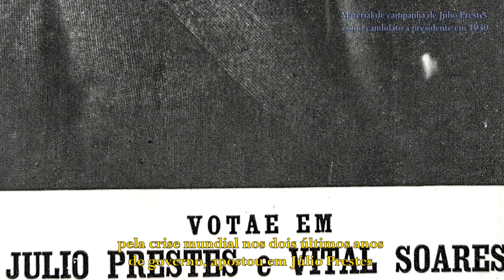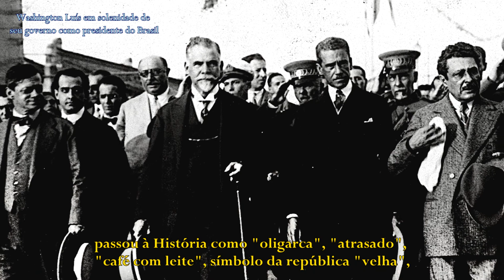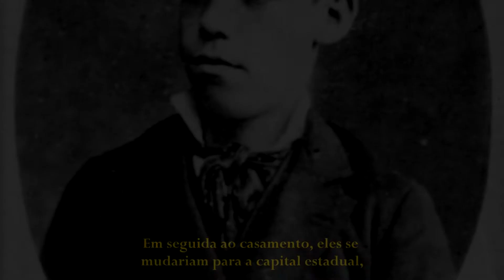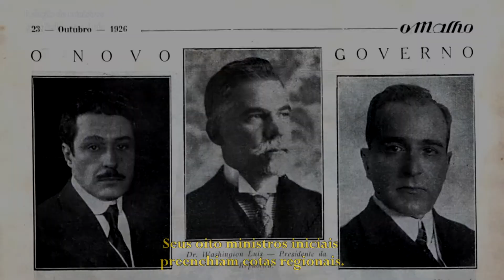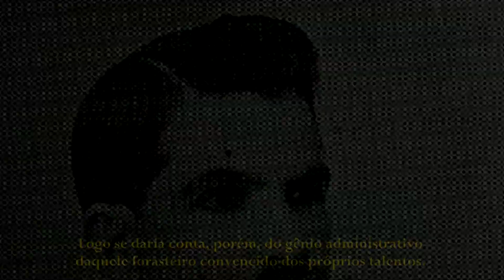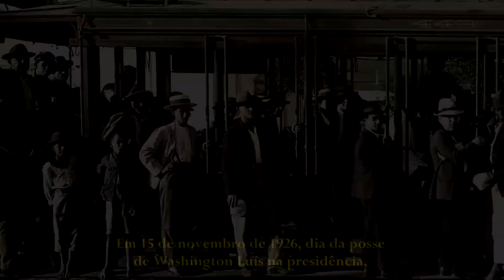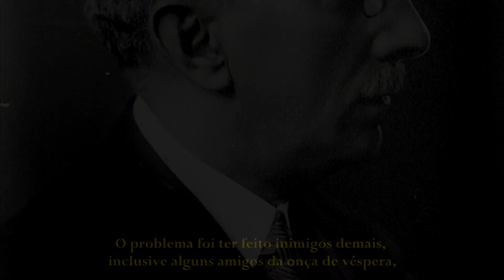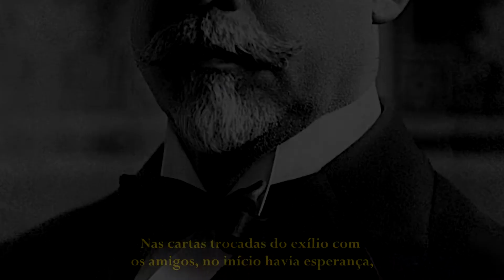Washington Luís - Biografia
A teimosia lhe custou a deposição e o exílio. Foi um dos poucos presidentes a formular um projeto de país. Teimava porque sabia que sabia e estava certo: o destino do Brasil dependia da disseminação e da qualificação do ensino básico e da infraestrutura, sobretudo viária, para enfrentar o problema da continentalidade, situação vencida pelos Estados Unidos no terço final do século XIX, que o Brasil não conseguia solucionar na velocidade necessária para acompanhar os avanços globais. Amarrado por um muito deficiente financiamento da atividade estatal e atingido em cheio pela crise mundial nos dois últimos anos de governo, apostou em Júlio Prestes como o único capaz de seguir seu projeto de modernização em bases eventualmente mais favoráveis. Ganhou a aposta, não levou. Por teimosa imprudência, não comandou com energia a defesa militar contra o golpe de Estado anunciado de véspera. Tinha condições de evitá-lo, mas não tomou as devidas providências políticas e práticas. Gestor de excelência, orientado por diagnóstico e receituário avançados, em geral corretos, passou à História como “oligarca”, “atrasado”, “café com leite”, símbolo da república “velha”, história escrita por seus inimigos, que ele desistiu de enfrentar na esperança de que fracassassem por suas próprias deficiências, o que até aconteceria, mas mesmo no século XXI não se vê como fracasso, da mesma forma que não se reconhecem no projeto de Washington Luís Pereira de Sousa as chaves para que o Brasil deixasse de ser a primeira vítima das circunstâncias desfavoráveis e o último vagão no trem do progresso global.

O PIB cresceu 10,8% em 1927; 11,5% em 1928. Rodaria a 1,1% em 1929, ainda no campo positivo, para mergulhar em seguida. Seu bom governo permitiu em 1930 a eleição tranquila como sucessor de Júlio Prestes, tão pouco carismático quanto. Não foi pela fraude que venceu, embora tenha havido fraude, dos dois lados a propósito. O problema foi ter feito inimigos demais, inclusive alguns amigos da onça de véspera, como Artur Bernardes e Getúlio Vargas, o chimango que o borgismo, tosco, mas eficiente, preparara para reinar no vácuo de lideranças de alcance nacional.

Nas cartas trocadas do exílio com os amigos, no início havia esperança, não o suficiente para convencê-lo a voltar ao Brasil para animar a resistência ao ditador. Só regressaria em 1947, recebido com carinho pelos paulistas, carinho que ele não quis transformar novamente em capital político, preferindo se isolar e se dedicar a suas pesquisas, em que resgatou grande parte da memória local, demonstrando especial apreço por João Ramalho, o fundador daquela singular civilização que seguiria como modelo de até onde o país poderia chegar pela impetuosidade de líderes esclarecidos como ele. Morreria num agosto cinza, como ocorrera a seu algoz, Getúlio, três agostos antes. Dois becos sem saída, pois o projeto do caudilho não era um projeto e o de Washington Luís jamais seria implantado, morreu com ele.